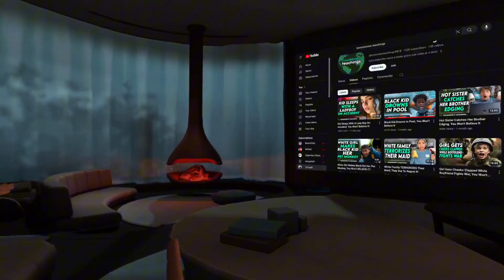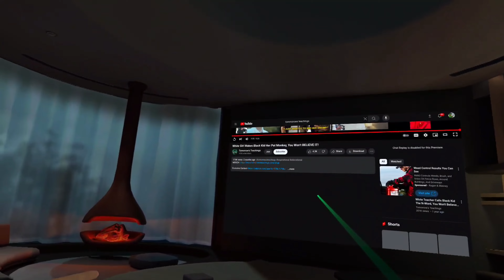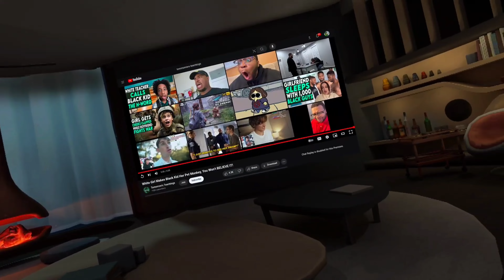The Broahs react| White girl makes black kid her pet monkey 😭